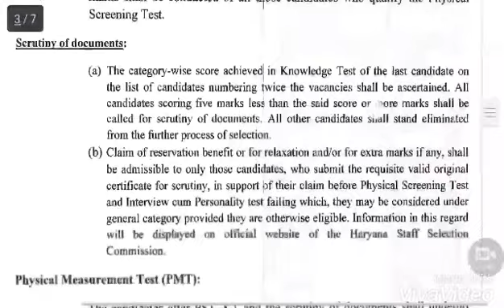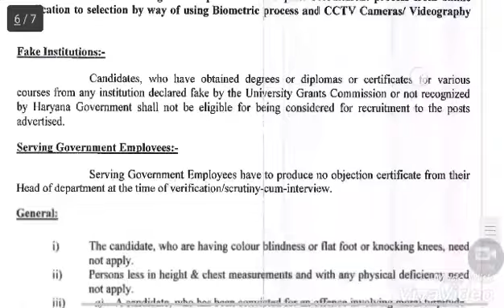Haryana HSSC job Recruitment 2017